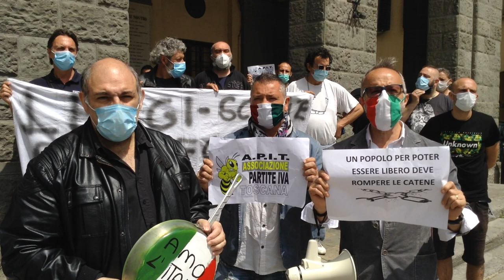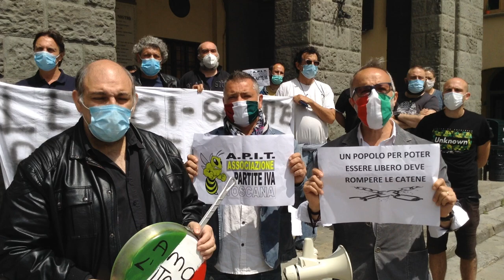Le parole di protesta delle Partite Iva in piazza Varchi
Artigiani, piccoli imprenditori e liberi professionisti hanno incontrato il sindaco di Montevarchi per chiedere norme più chiare ed attuabili con garanzie di sostentamento